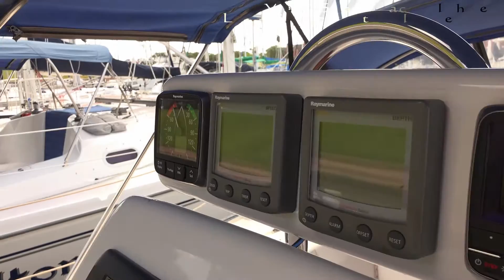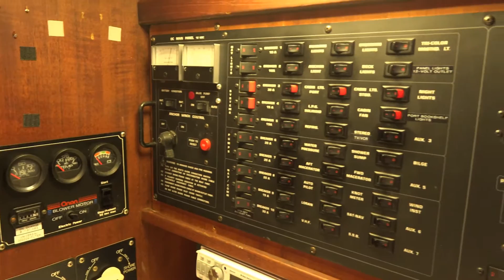SOLD!!! 1989 Catalina 42 Sailboat for sale at Little Yacht Sales, Kemah Texas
Highlights

Larger 51hp Yanmar Engine

(2) Air Conditioning Units (One Unit New in 2013)

Onan 8kw Diesel Generator (1141 hrs.)

Strong Track Sail Slides (2013)

Lazy Jacks w/Banks Stackpack (2013)

New Hatch Covers & Companionway Cover (2013)

Electronics Include NEW Raymarine Autopilot Evolution 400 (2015)

Toshiba 36” Flat Panel TV w/Blu-ray Player

And More!

Soli Deo Gloria is a prime example of the extremely popular Catalina 42 that features three sleeping cabins and two heads! The interior is carefully planned to accommodate the modern sailing couple or family lifestyle. The interior spaces forward of the main bulkhead are devoted to a luxurious owner's cabin where ventilation and privacy are optimum. This stateroom has a cedar-lined hanging locker, clothes locker, a dressing seat and bureau and a private head with separate stand-up shower. The main salon is designed for contemporary, casual entertaining with the galley as an integral part of the social activity. Popular vessel, right price!

See the full specifications for more details and call the listing broker today!

Preliminary Listing--Final Specs and Equipment are still subject to owners’ approval.

Contact Capt Rick Weiler, a lifetime of experience you can count on.

Please contact the listing Broker

Capt. Rick Weiler CPYB

CaptRickWeiler.com